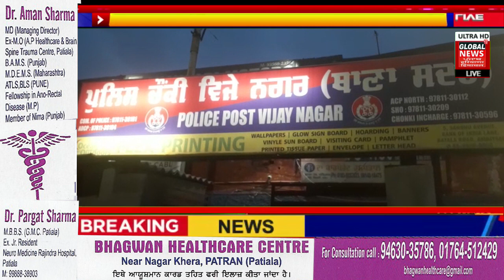Global News 13 || New News 2022